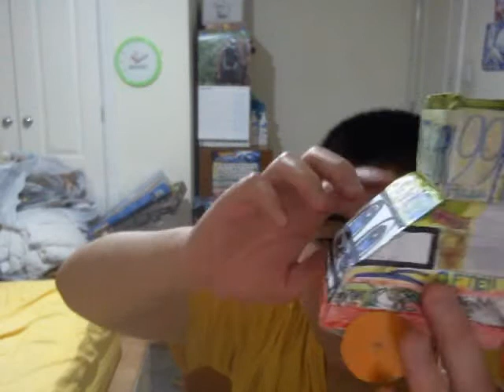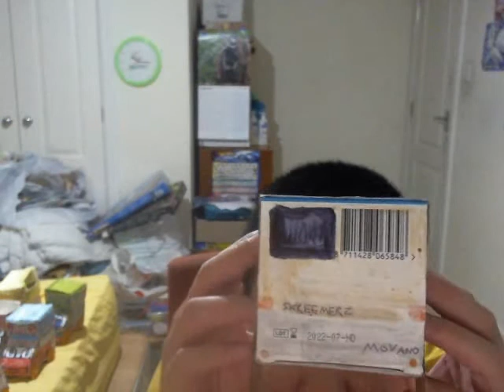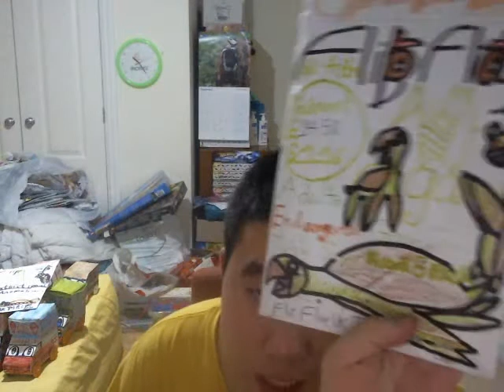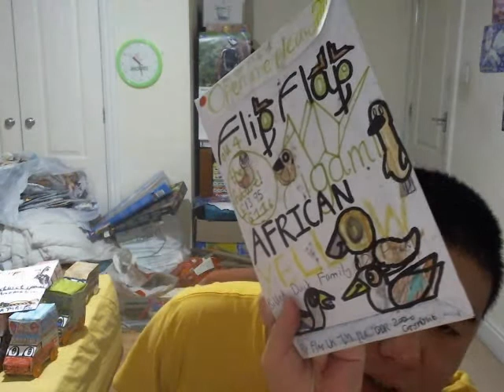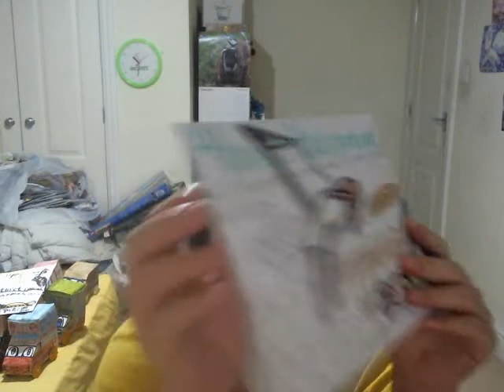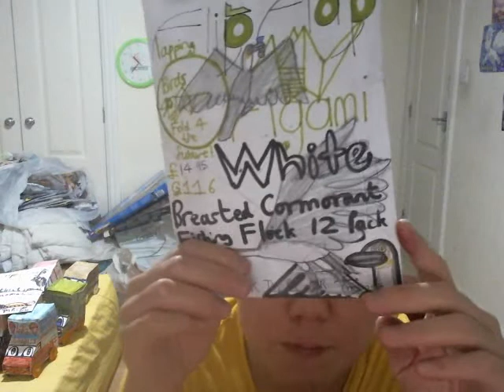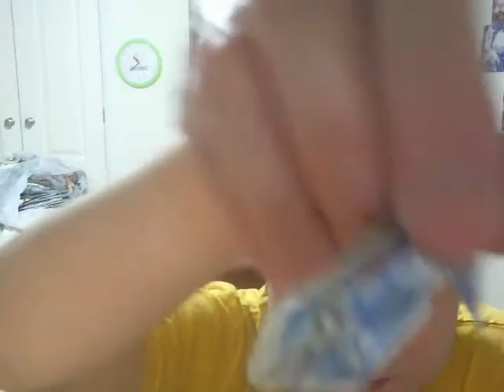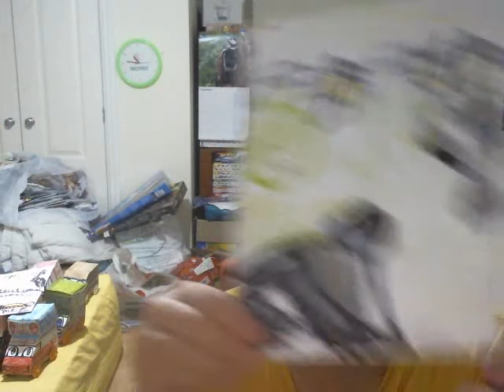Ice Cream Vans, MOARE VANS, Sea Creatures and Flapping Birds Toy Review (VLOGUST!)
As I said in this video, I did not do any VLOGUST videos on last week's Sunday because I had to deal with all three parts of my thunderstorm videos I did back around last week I filmed and recently made them for my channel now! This was the sort of thing I did just now in order to get my videos done before my bedroom computer crashes in the room that I work on now!
The NEW Flip Flap products I showed you recently included.
KINGFISHER SOFT ICE CREAM VAN (based on the real Road Runner Soft Ice Cream Van I have seen throughout the rest of May and Summer 2020!)
SKREEMERZ Movano Minibus Van
Flip Flap Mail Van (all Ice cream Vans and this one here the mail van are designed after Ford Transits!)
Thailand 2020 King Hornsby Headband with 3D Headband
Flip Flap Origami products included.
Flip Flap Origami Anomalocaris extinct special the EXTINCT/Prehistoric Fish/Shrimp Thing Troupe Five 5 (Radiodonts) for £15.95
Endangered Green Sea Turtle Small Hoard 5 Pack for £14.50
African Yellow Billed Duck Family 12 Pack for £13.95
Flip Flap Origami Flapping Birds British Wildlife Rarely Observed Fish Eating Canada Geese Gaggle 12 Pack for £16.95
Flip Flap Origami Flapping Birds Adult Brown Headed Gull Small Breeding Flock 5 Pack for £8.50
Flip Flap Origami Flapping Birds White Breasted Cormorant Fishing Flock 12 Pack for £14.95
Flip Flap Origami Flapping Birds Lonesome Lesser Black Backed Gull vs Checkered Pigeons 5 Pack